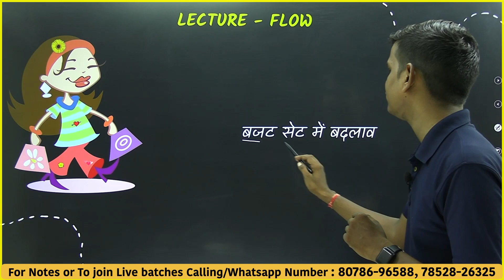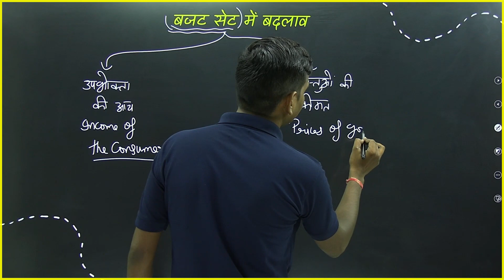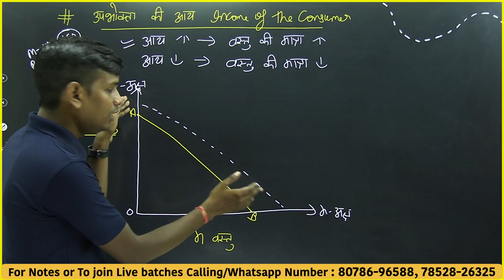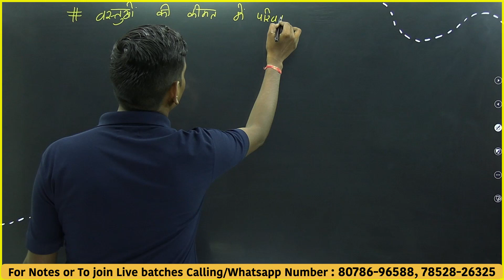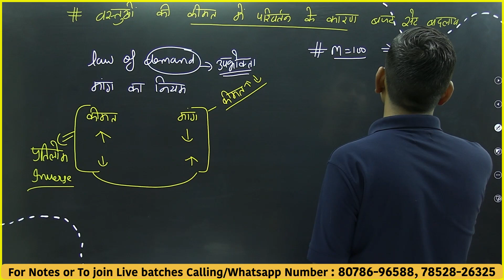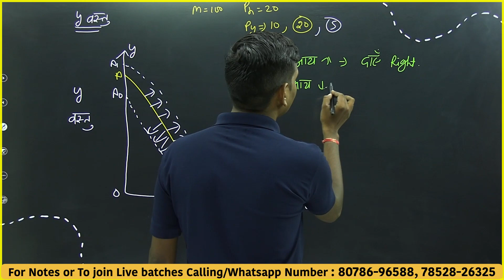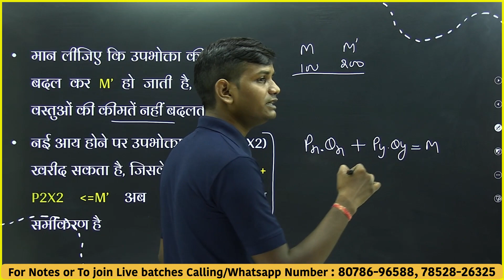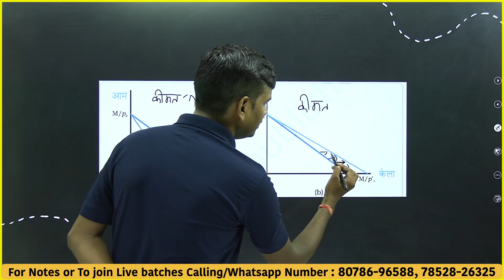L-11, बजट सेट में बदलाव | अध्याय-2, उपभोक्ता के व्यवहार का सिद्धांत | व्यष्टि अर्थशास्त्र